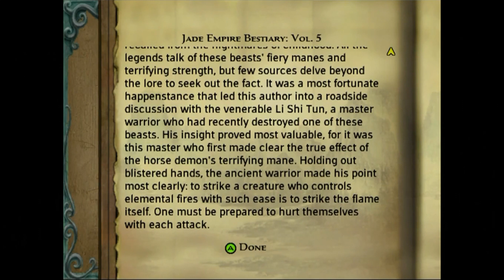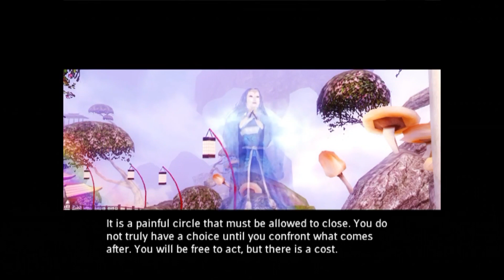Jade Empire- No Commentary- Part 26- Kitsune Heaven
Hey, what's up guys and welcome to my walkthrough of the Bioware Classic Jade Empire. This epic game was one of my first experiences with a western rpg and I can't wait to dive pack into it for this playthrough. I am emulating this on on 360, so please excuse the black bars.

This is a silent walkthrough, so don't expect any commentary.

Jade Empire
Xbox 360